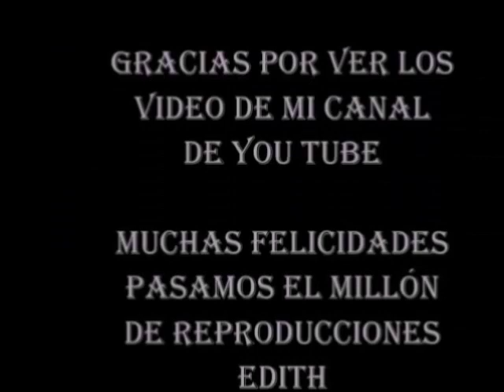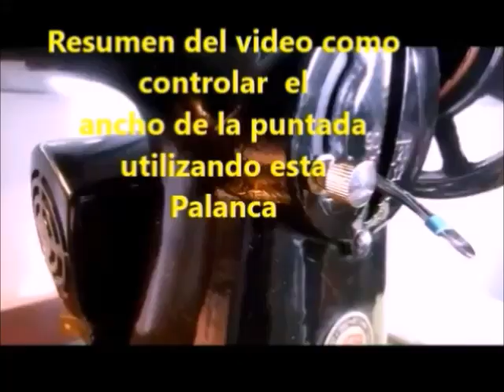Los cuatro videos más comentados por el público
B012A40A2Q Amazon Afiliate Links
Si compras en Amazon recibiré una pequeña comisión para ayudar a mi canal, sin costo adicional para ti!

Soporte de prensatelas de vástago bajo, para Brother Singer Janome Toyota Kenmore

Herramientas de costura YEQIN

Singer correa y bobina para máquina de coser

Sew-link 5 piezas Bobbin Winder Neumático para Brother, Singer, Bayby Lock, Kenmore Machine

Cinturón de motor de costura para Singer # 196388

Gingher tijeras de sastre con borde tipo cuchillo, 8 pulgadas